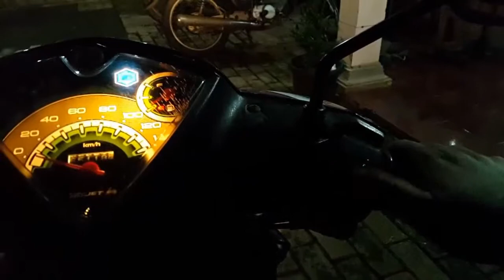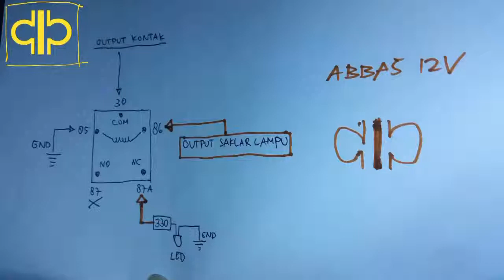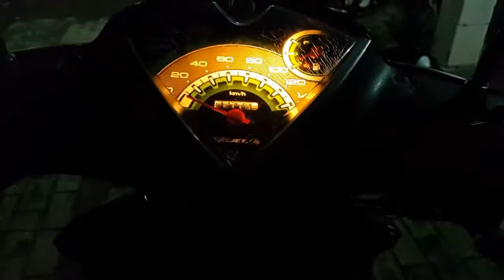Solusi sering lupa menyalakan lampu depan || indikator lampu depan mati / nyala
Membuat indikator lampu utama agar mudah untuk ngecek apakah lampu utama sudah nyala atau belum.

Agar tidak ditilang tentunya 😆😆

Bahan :

- led 3v autoflash + Resistor 330 ohm
- relay
- kabel secukupnya
- solasi

Smoga bermanfaat

Trimaksih sudah menonton. 😊😊